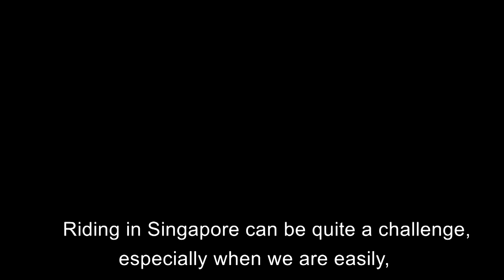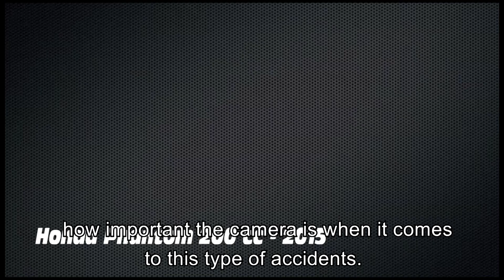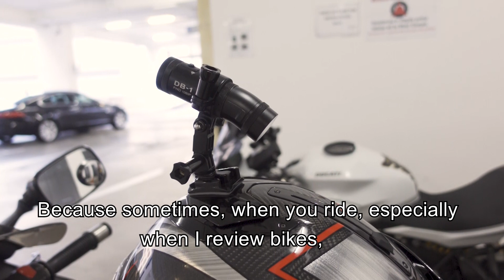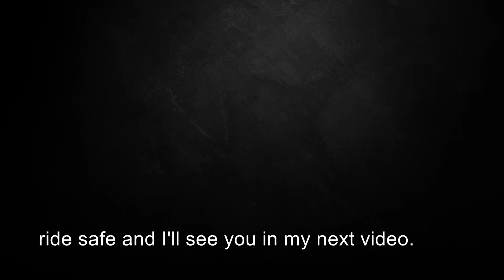VLOG: Why Helmet cameras are important?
Road safety has been a big concern especially for motorcyclists. And Accidents are never pre warned. In this video, I share about my experience with my own close shave and accident footage to show how Helmet cameras are considered as an essential part of my riding gear and how it can save your life and also help you in your insurance claim.

This video is one of the longest but I find that these information is important for you guys out there so I want to apologies if it is a little too long.

Here are my time stamp for this video so you can jump to the section to find out more:

0:00 - Intro
00:25 - Why is Helmet cameras important?
01:05 - My first minor accident on my Honda Phantom caught on my bike and my helmet camera
04:39 - Video Footage : Driver slowed down drastically on filter lane while using his handphone
07:14 - Video Footage : Taxi Driver nearly side swiped me in rainy weather
10:20 - My First Helmet Camera - SJCAM SJ4000
13:52 - My Second Helmet Camera - SJCAM SJ5000
15:31 - My current Helmet Camera - Loo.KING DB-01
20:57 - My personal point of view for riders out there..

Here are the links for the helmet camera I have used and currently using for you to check out:

SJ4000 Air (My SJ4000 is a very old model so no longer in production):

SJ5000x (This has better built compared to SJ4000 so I will consider this mid range)

Here are the riding Gear I daily use:

For my precious head (Head Gear):
Shark Spartan GT Carbon Kormium Chrome Red Helmet (DUR)

For my precious hands (Hand Gear):
RS Taichi RST448 Armed Mesh Glove

For my precious feet (Foot Wear):
RS Taichi RSS006 Drymaster Boa Riding Shoes

MEN'S WATERPROOF MOUNTAIN HIKING SHOES - MH500 MID - GREY
(Great for riding, and comfortable to walk with and if sudden downpour, its waterproofing is awesome!)